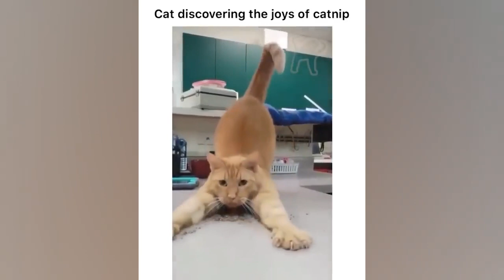THESE CATS cat catlover kitten funny cute puppy dog catvideos #funnycats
Cat videos on YouTube have become a cultural phenomenon, captivating audiences worldwide with their irresistible charm, playful antics, and endearing quirks. These videos serve as a delightful escape from the daily grind, offering viewers a glimpse into the adorable and often hilarious world of our feline companions.

One of the most enchanting aspects of cat videos is the sheer diversity of content they offer. From fluffy kittens frolicking in cardboard boxes to elegant cats gracefully leaping through the air, there's something for everyone to enjoy. Whether it's heartwarming moments of affection between cats and their human companions or comical scenes of cats getting into mischief, these videos never fail to bring joy to viewers of all ages.

Many cat videos showcase the natural curiosity and agility of these fascinating creatures. Viewers are treated to mesmerizing footage of cats exploring their surroundings, effortlessly scaling tall furniture, and exhibiting impressive acrobatic feats. Whether they're pouncing on toys, chasing laser pointers, or engaging in playful wrestling matches with fellow feline friends, cats never cease to amaze with their boundless energy and enthusiasm.

But perhaps the most irresistible aspect of cat videos is the undeniable charm and personality of the cats themselves. Each cat has its own unique traits and quirks, from sassy attitudes to sweet and affectionate demeanors. Viewers can't help but fall in love with the expressive faces, quirky behaviors, and adorable meows that make each cat video a delight to watch.

Moreover, cat videos often serve as a source of comfort and solace, particularly during difficult times. The soothing purrs and gentle movements of cats have a calming effect on viewers, helping to alleviate stress and anxiety. For many people, watching cat videos is a form of therapy, providing much-needed relaxation and emotional support.

In addition to their entertainment value, cat videos also play an important role in raising awareness about animal welfare issues. Many creators use their platforms to advocate for the adoption of shelter cats, promote responsible pet ownership, and highlight the importance of spaying and neutering. By sharing heartwarming stories of rescued cats finding their forever homes, these videos inspire viewers to make a positive difference in the lives of animals in need.

In conclusion, cat videos on YouTube offer a delightful escape into the enchanting world of our feline friends. With their irresistible charm, playful antics, and heartwarming moments, these videos bring joy and comfort to millions of viewers around the globe. Whether you're a cat lover or simply in need of a pick-me-up, there's no denying the undeniable appeal of cat videos on YouTube.